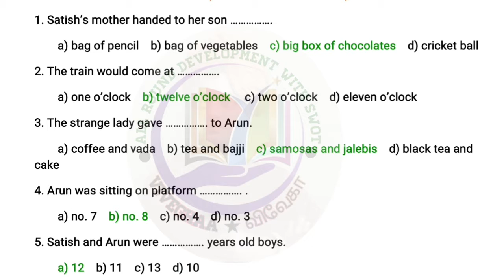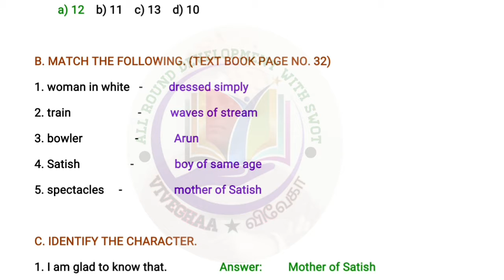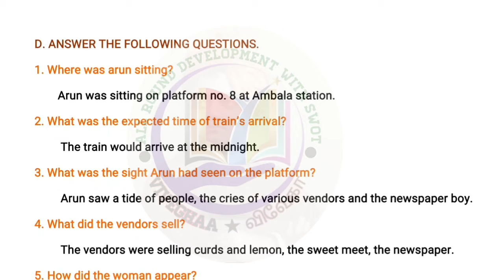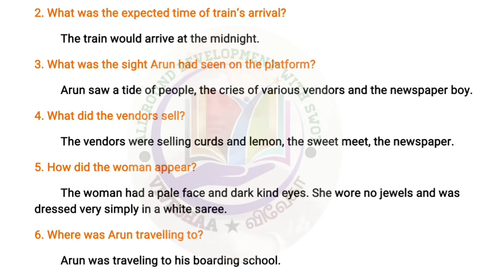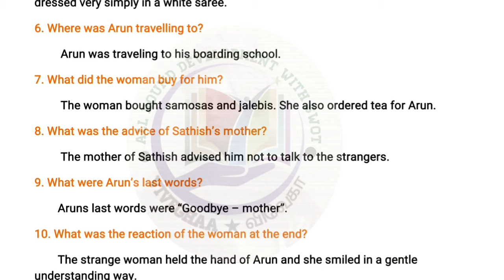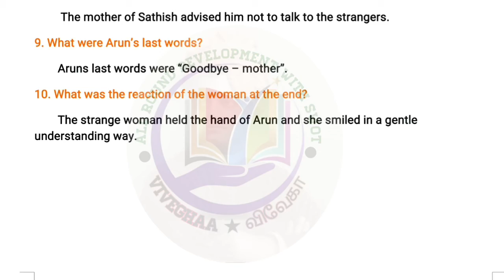8TH ENGLISH UNIT 1The Woman on platform 8 book back Q & A